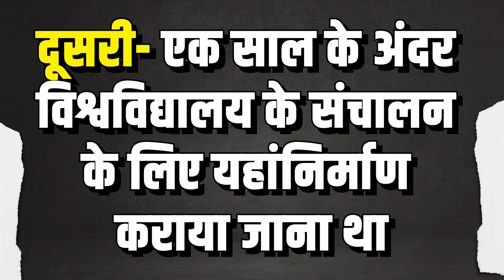100 करोड़ की जमीन आजम खान को अखिलेश ने 100 रुपये में कैसे दे दी? अब चलेगा बाबा का बुलडोजर!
समाजवादी पार्टी का वो कद्दावर नेता जिसकी यूपी में तूती बोलती थी. जिसे दूसरा सीएम कहा जाता था. जिसकी साइन की फाइल को अखिलेश भी सीएम रहते पलट नहीं पाते थे आज वो नेता जेल की हवा खा रहा है और उसकी बनाई यूनिवर्सिटी पर बाबा का बुलडोजर कभी भी चल सकता है. आजम खान पर इतने केस हैं कि बची हुई जिंदगी कोर्ट कचहरी करते-करते ही बीत जाएगी. जो केस बचेंगे उनमें बेटे को हर्जाना भरना पड़ेगा. क्योंकि बाप-बेटा छोड़िए पत्नी सहित पूरे परिवार केस ही केस हैं. लेकिन अब जिस केस में जौहर यूनिवर्सिटी पर बुलडोजर का खतरा मंडरा रहा है उसे जानकर आपका दिमाग भन्ना जाएगा और आप सोचेंगे कि ये नेता क्या-क्या करते हैं.